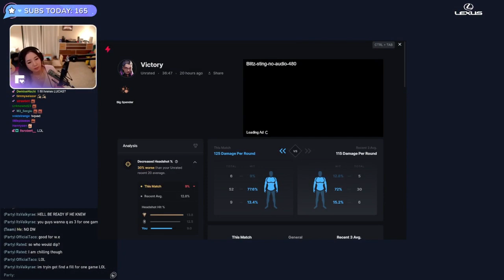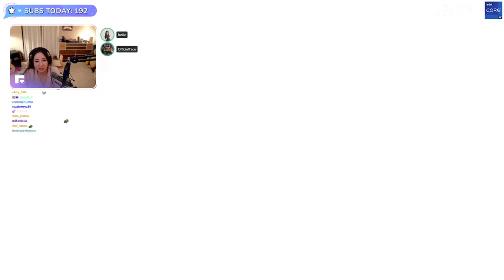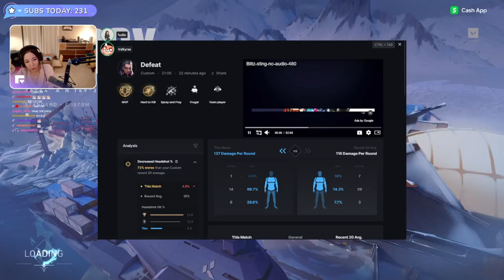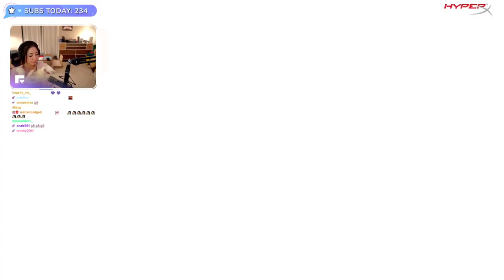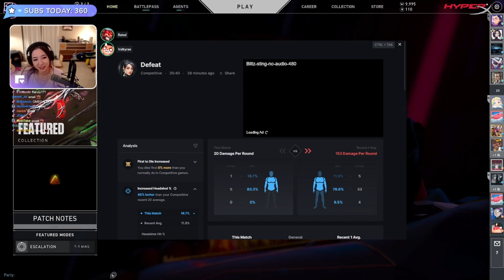MikikeiVod "Fuslie" (Part.1) VALO ALL NIGHT LETS GOOO!! 03|01|22